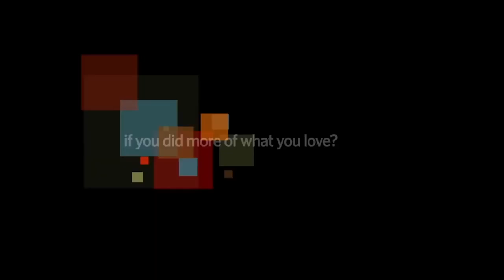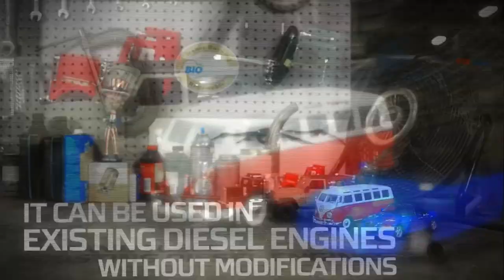This Week in Missouri Politics - March 13, 2015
On Sunday's episode of This Week in Missouri Politics, host Scott Faughn welcomes first-time guest Auditor Nicole Galloway to talk about her first year in office, the crazy week in the Missouri Senate - including her pride in Senate Democrats for filibustering and her personal opposition to SJR 39 - and her work in the fight to reform municipal courts.

On the All-Republican opinion maker panel including Aaron Willard, chief of staff to Sen. Ryan Silvey; Rep. Travis Fitzwater, R-Holts Summit; Mayor of Ellisville Adam Paul; and managing partner with NLB Enterprises Chris Arps discuss their own takes on the Republican Presidential Primary and which candidate they support.

This Week in Missouri Politics can be viewed Sunday mornings on KRCG in Mid-Missouri at 6:00 a.m., KTVO in Northeast Missouri at 9:30 a.m., KBSI in Southeast Missouri at 10:00 a.m., KDNL in St. Louis at 11:00 a.m., and watched online Sunday afternoons at twmp.tv.